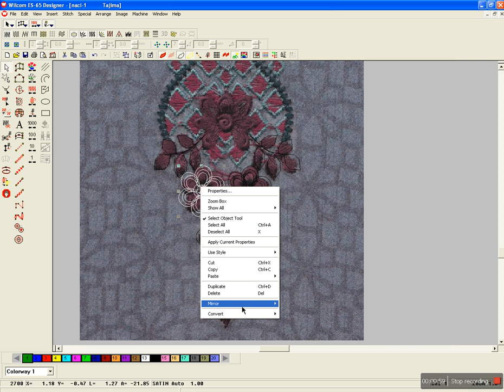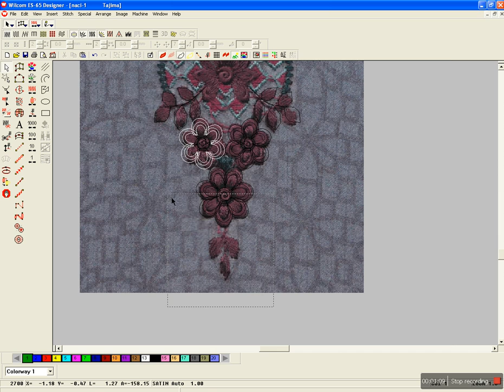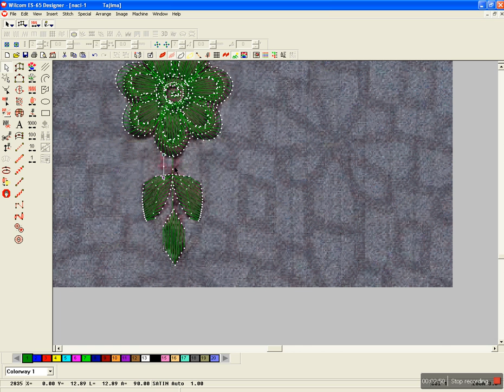Pinching Design || Embroidery Design tutorial || free embroidery design ( pat-4)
Best Embroidery Design tutorial,embdesignshop , free embroidery design ( pat-4)
Embroidery is the handicraft of decorating fabric or other materials with needle and thread or yarn. Embroidery may also incorporate other materials such as, pearls, beads, quills, and sequins. Today, embroidery is most often seen on caps, hats, coats, blankets, dress shirts, denim, stockings, and golf shirts. Embroidery is available with a wide variety of thread or yarn color.
See how easy it is to combine embroidery designs using Embrilliance Essentials software. The designs used in this video were purchased from ADesignbyLyn.com - her Lacy Flowers collection. Working on either a Mac or PC, this easy to use software program will enable you to get from the computer to the embroidery machine as quickly as possible. Want more lessons tips and tricks? Learn how to hoop the fabric using Jumbo Hoop and how to stitch amazing borders on your BERNINA 830 sewing machine. Learn also how to store embroidery motifs on a memory stick with the aid of the USB interface on the right of the sewing computer. The memory stick enables you to import and export designs, thus expanding your creative options.

design sell and buy webside
my web-